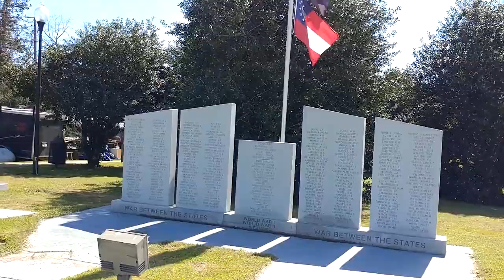MR. CROCKER'S YARD SALE - Attending the Peaches to Beaches Yard Sale 2023